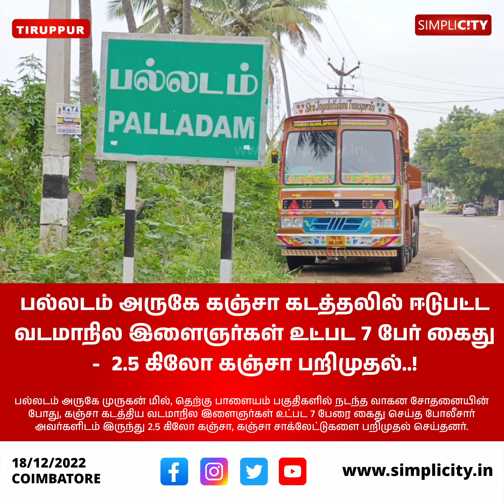பல்லடம் அருகே கஞ்சா கடத்தலில் ஈடுபட்ட வடமாநில இளைஞர்கள் உட்பட 7 பேர் கைது - 2.5 கிலோ கஞ்சா பறிமுதல்